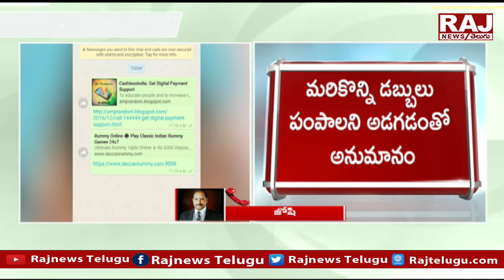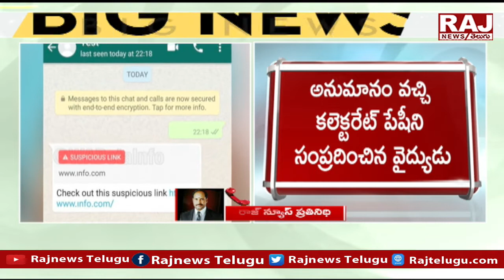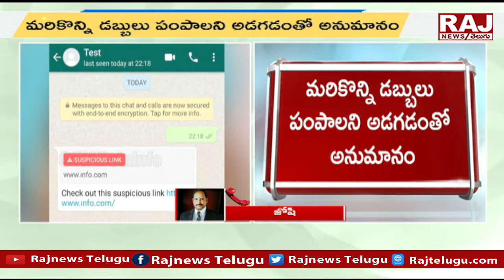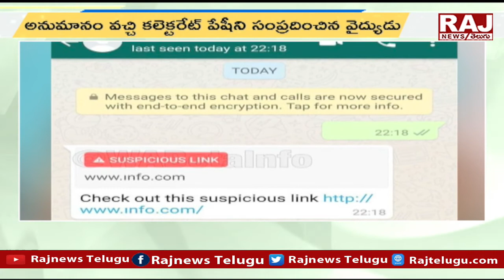ఆదిలాబాద్ కలెక్టర్ పేరుతో నకిలీ వాట్సాప్..డబ్బు వసూలు | Adilabad Collector | Raj News Telugu